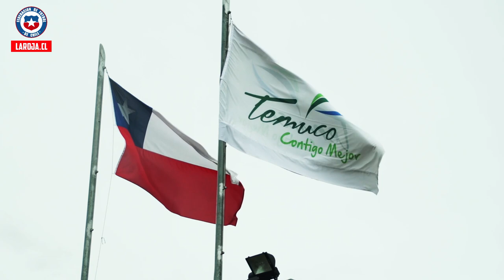Entrevista a Yanara Aedo I La Roja Femenina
En una entretenida conversación con la actual delantera de 🇨🇱LaRojaFemenina 👩 Yanara Aedo. 🗣 Conversamos de sus inicios en el fútbol, su traspaso a Sevilla, el penal en Brasil, la opción de disputar el repechaje olímpico y mucho más.